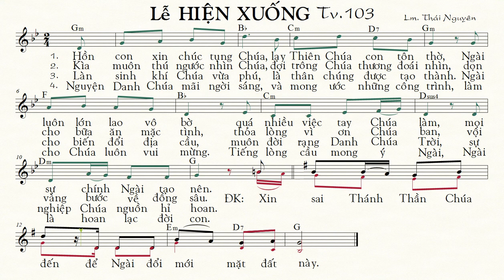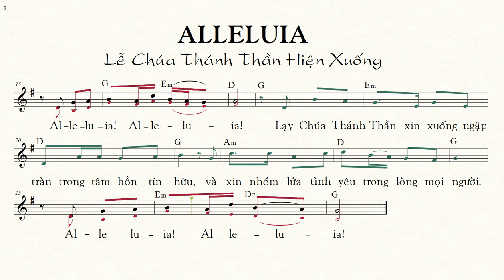LẼ HIỆN XUỐNG Thánh Vịnh 103 Lm. Thái Nguyên (bè Chíinh) Thánh Nhạc Ký Âm TnkaLHXtnC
TỰA BẢN NHẠC:  LẼ HIỆN XUỐNG Thánh Vịnh 103 Lm. Thái Nguyên (bè Chíinh)
THỂ LOẠI NHẠC: Thánh Nhạc Ký Âm
MÃ TÌM KIẾM  TnkaLHXtnC
LỜI HÁT: Lễ Hiện Xuống
Tv. 103
1. Hồn con xin chúc tụng Chúa, lạy Thiên Chúa con tôn thờ, Ngài luôn lớn lao vô bờ quá nhiều việc tay Chúa làm, mọi sự chính Ngài tạo nên.
2. Kìa muôn thú ngước nhìn Chúa, đợi trông Chúa thương đoái nhìn, dọn cho bữa ăn mặc tình, thỏa lòng vì ơn Chúa ban, vội vàng bước về đồng sâu.
3. Làn sinh khí Chúa vừa phú, là thân chúng được tạo thành. Ngài cho biến đổi địa cầu, muôn đời rạng Danh Chúa Trời, sự nghiệp Chúa nguồn hỉ hoan.
4. Nguyện Danh Chúa mãi ngời sáng, và mong ước những công trình, làm cho Chúa luôn vui mừng. Tiếng lòng cầu mong ý Ngài, Ngài là hoan lạc đời con.
ĐK:   Xin sai Thánh Thần Chúa đến để Ngài đổi mới mặt đất này.
ALLELUIA
Al- le -lu -ia! Al- le - lu -ia! Lạy Chúa Thánh Thần xin xuống ngập  tràn trong tâm hồn tín hữu, và xin nhóm lửa tình yêu trong lòng mọi người. Al- le -lu -ia! Al- le -lu -ia!

  Xin quý vị hãy phổ biến “Thánh-Nhạc Ký-Âm” qua các links này:
     Để chỉ tìm những bài Thánh Nhạc Ký Âm (không xen lẫn những nội dung khác) , quý anh chị hãy để nội dung tìm trong 2 dấu nháy kép. Thí dụ quý  Nữ Ca Viên có thể gõ là :  “Thánh Nhạc Ký Âm bè Nữ”  hoặc “Thánh Nhạc Ký Âm bè Chính”; “Theo Chúa bè Nữ”; “Mẹ là Mùa Xuân bè Chính”…